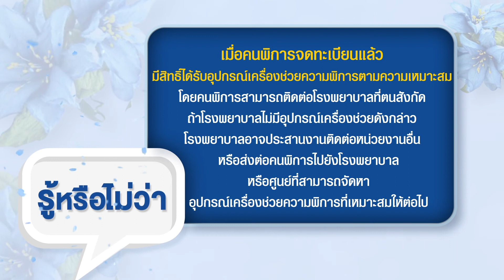รายการ 5นาทีมีสาระ กับสภาสังคมสงเคราะห์ฯ Ep.53(อธิศรี สงเคราะห์) บุคคลพิการตัวอย่าง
รายการ 5นาทีมีสาระ กับสภาสังคมสงเคราะห์ฯ Ep.53(อธิศรี สงเคราะห์) บุคคลพิการตัวอย่าง สภาสังคมสงเคราะห์ฯ ประจำปี 2549